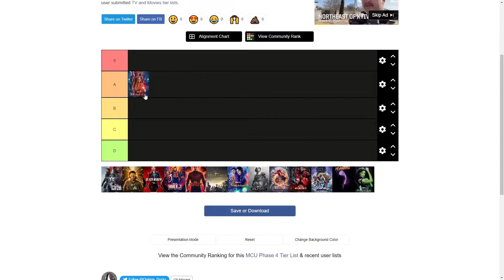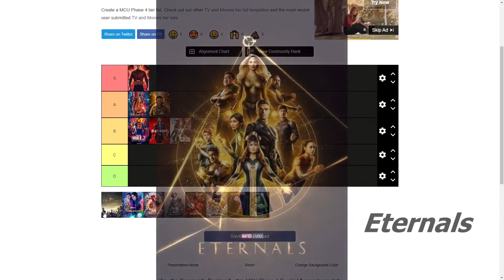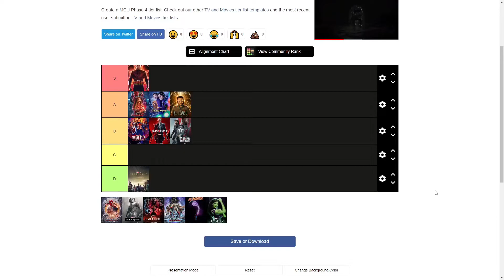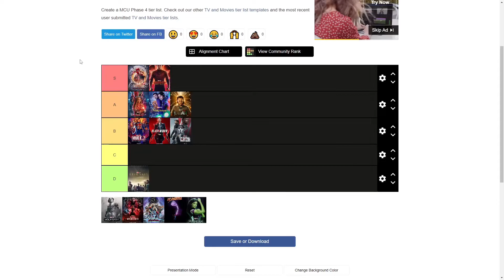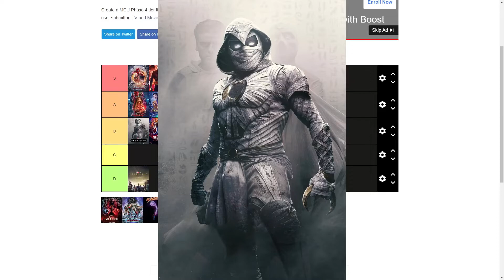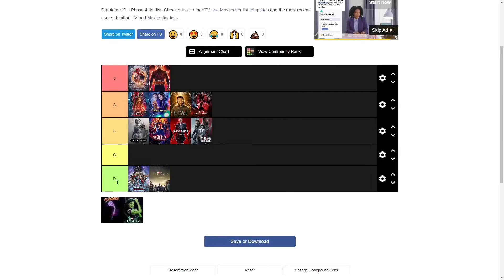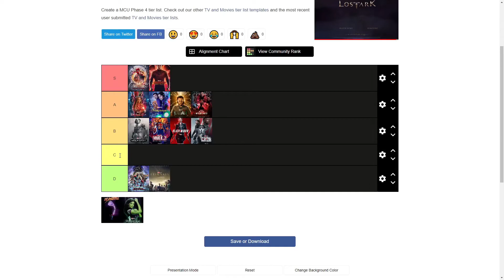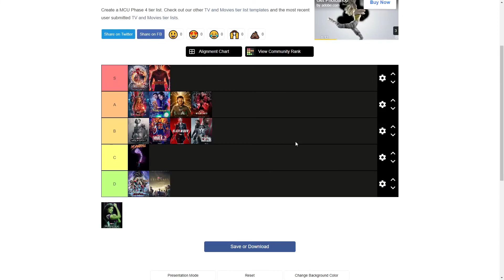MCU Phase 4 Tier List